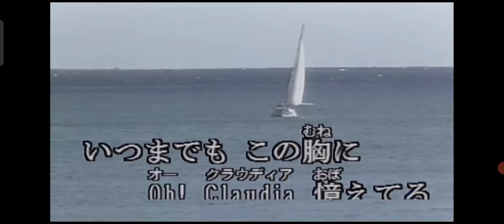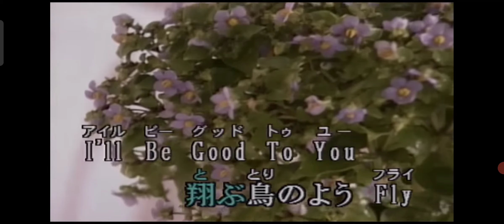oh クラウディア サザンオールスターズ🥺🥺🥺